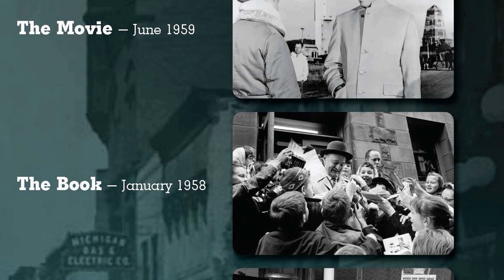A Cinematic Gem: Anatomy of a Murder Movie - People No Longer Appreciate These Kinds Of Masterpieces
James Stewart as Paul Biegler
Lee Remick as Laura Manion
Ben Gazzara as Lt. Frederick Manion
Arthur O'Connell as Parnell Emmett McCarthy
Eve Arden as Maida Rutledge
Kathryn Grant as Mary Pilant
George C. Scott as Claude Dancer
Orson Bean as Dr. Matthew Smith
Russ Brown as George Lemon
Murray Hamilton as Alphonse Paquette
Brooks West as Dist. Atty. Mitch Lodwick
Ken Lynch as Det. Sgt. James Durgo
John Qualen as Deputy Sheriff Sulo
Howard McNear as Dr. Dompierre
Alexander Campbell as Dr. W. Gregory Harcourt
Ned Wever as Dr. Raschid
Jimmy Conlin as Clarence Madigan
Royal Beal as Sheriff Battisfore
Joseph Kearns as Lloyd Burke
Don Ross as Duane 'Duke' Miller